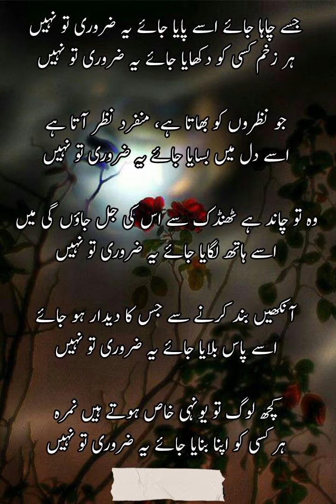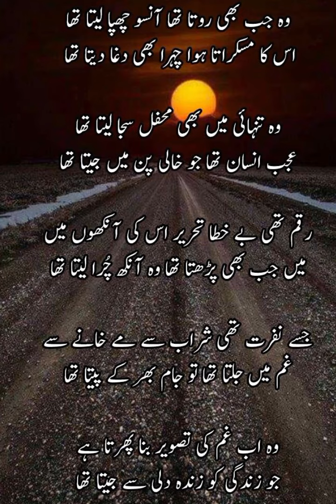Urdu Love Poetry In My Voice 😍🥰🥰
Urdu Love Poetry In My Voice 😍❤️‍🔥🤩 Sad Poetry 😭 Love Status Tick tock status WhatsApp Status